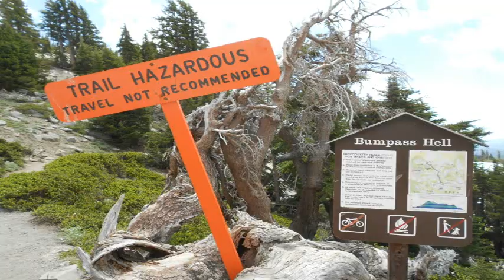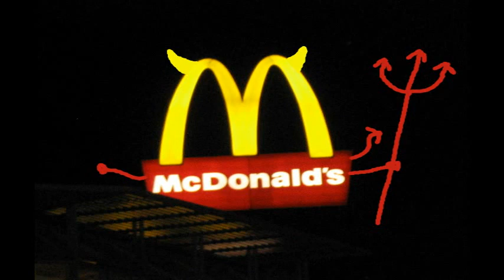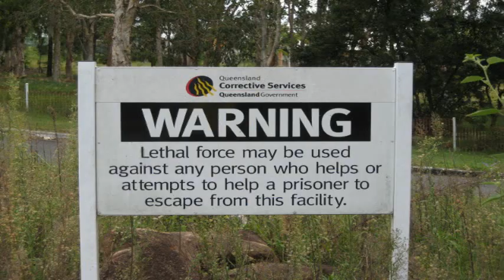George Michael - PRAYING FOR TIME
"Praying for Time" is a U.S. number-one song written and performed by George Michael, released on Epic Records in 1990. It spent one week in the number one spot on the Billboard Hot 100, and was the last solo single from Michael to occupy the top of the chart in the US.
The song was Michael's first single in almost two years, entering the UK Singles Chart in August 1990.
A dark and sombre reflection on social ills and injustice, it was hailed by critics, with James Hunter of Rolling Stone magazine describing the song as "a distraught look at the world's astounding woundedness. Michael offers the healing passage of time as the only balm for physical and emotional hunger, poverty, hypocrisy and hatred."

The single peaked at number six in the UK, but it was his ninth number one on the Billboard Hot 100 in the USA. The song remained in the Billboard Top 40 for ten weeks. It was the first song of political motivation he had released as a single since his earliest days with Wham!.

The song was the first of five released in the UK from the album Listen Without Prejudice Vol. 1, although it was the only one of the quintet to make the UK Top 10.

LYRICS:
These are the days of the open hand
They might just be the last
Look around now
These are the days of the beggars and the choosers

This is the year of the hungry man
Whose place is in the past
Hand in hand with ignorance
And legitimate excuses

The rich declare themselves poor
And most of us are not sure
If we have too much
But we'll take our chances
'Cause God's stopped keeping score
I guess somewhere along the way
He must have let us all out to play
Turned his back and all God's children
Crept out the back door

And it's hard to love, there's so much to hate
Hanging on to hope
When there is no hope to speak of
And the wounded skies above say it's much too much too late
Well maybe we should all be praying for time

These are the days of the empty hand
Oh, you hold on to what you can
And charity is a coat you wear twice a year

This is the year of the guilty man
Your television takes a stand
And you find that what was over there is over here

So you scream from behind your door
Say what's mine is mine and not yours
I may have too much but I'll take my chances
And you cling to the things they sold you
Did you cover your eyes when they told you
That he can't come back
'Cause he has no children to come back for

It's hard to love there's so much to hate
Hanging on to hope when there is no hope to speak of
And the wounded skies above say it's much too late
So maybe we should all be praying for time